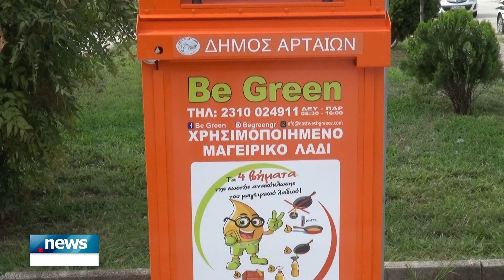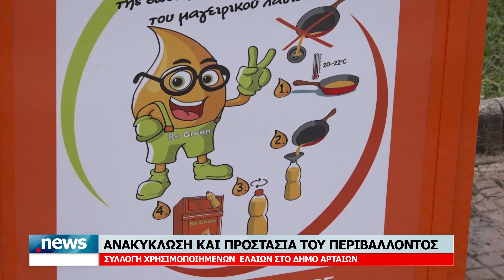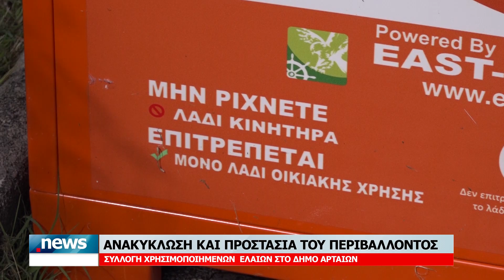ΑΝΑΚΥΚΛΩΣΗ ΚΑΙ ΠΡΟΣΤΑΣΙΑ ΤΟΥ ΠΕΡΙΒΑΛΛΟΝΤΟΣ